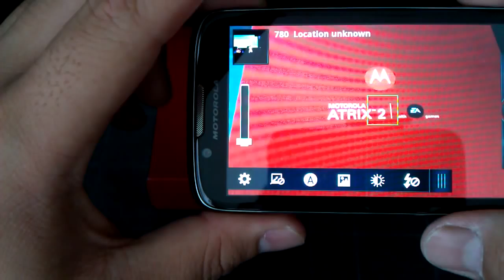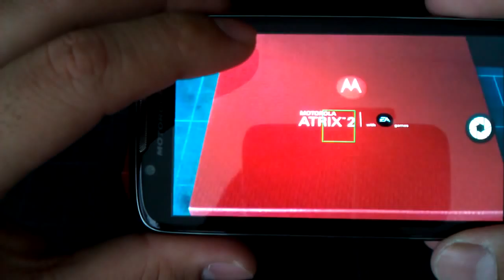VDO Review : Motorola Atrix 2 not good enough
Camera on Atrix2 not bad, but it too slow when focus. colour and other is too bad.
It not good enough